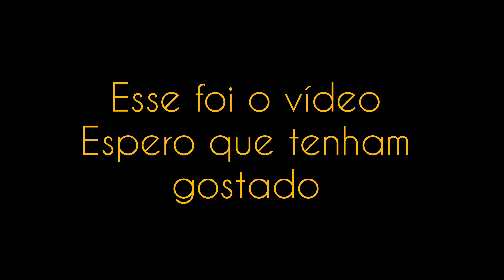UMA AVENTURA NO MAR COM O NOSSO TIO, FIZEMOS COSIDO DE SURURU E CARANGUEJO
Músico: Upscale LaundryMúsica: Better Off Alone
Músico: Upscale Laundry